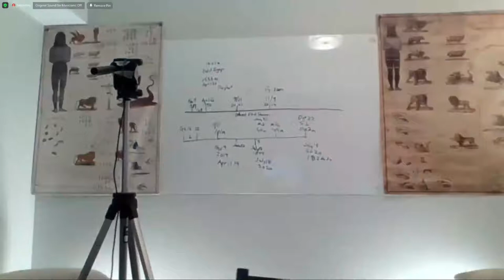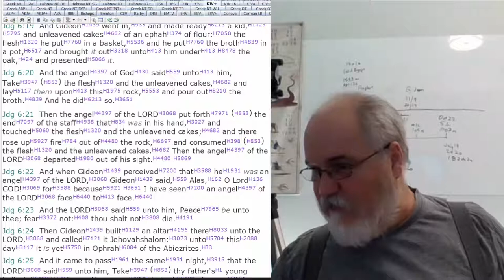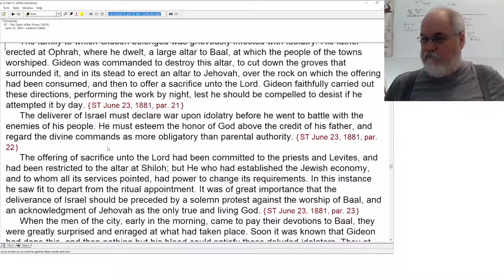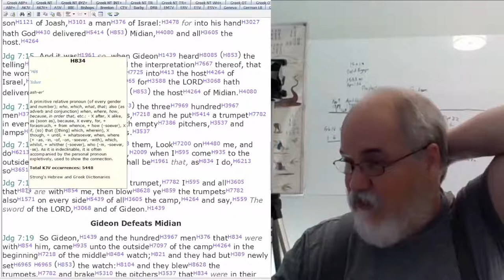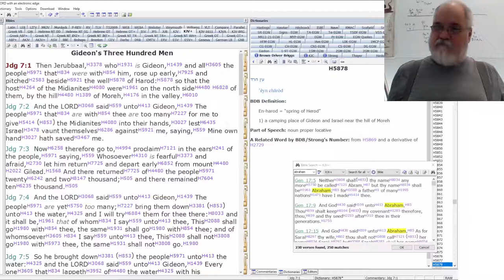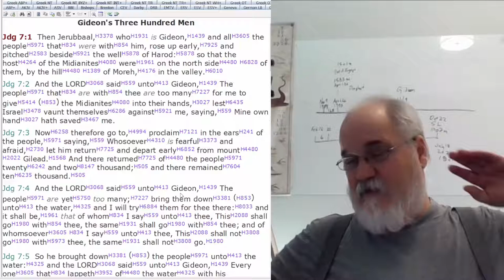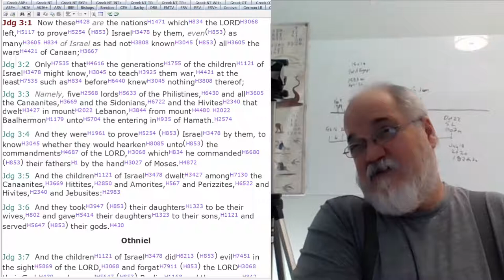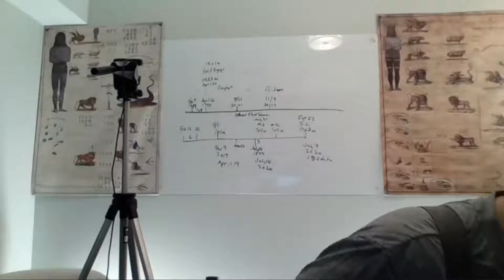2022 11 03 215. Understanding The Lines